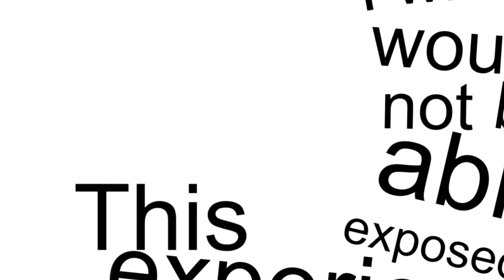Day 119 of my 365project - sleepy night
me being sleepy and a bit grumpy and going to bed without filming a proper vlog... sorry